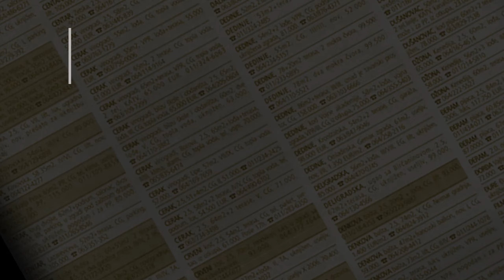prodaja stanа Medakovic-2 49m Radovana Simica-Cige - Beograd Vozdovac